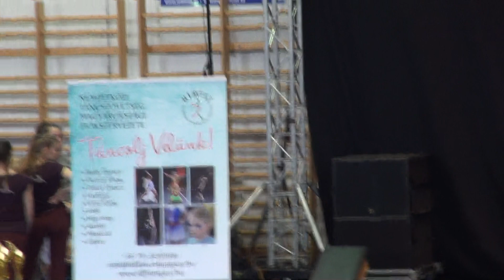CSABA LUCA SOLO - 2018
PASSION
IDF Magyar Kupa 1. hely